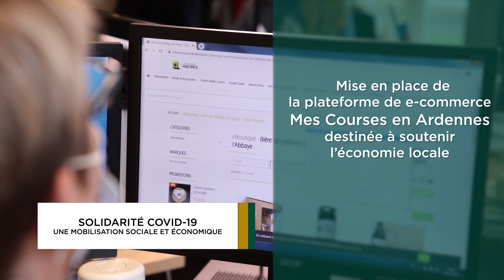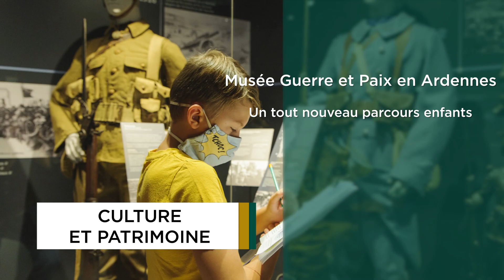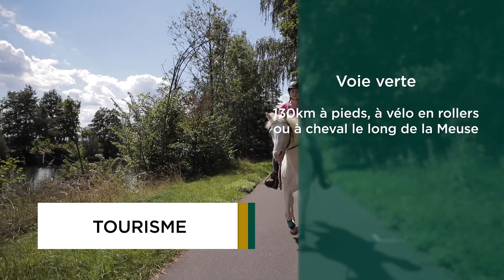Vœux 2021 : le Conseil départemental à vos côtés